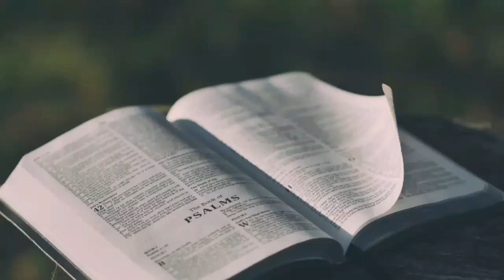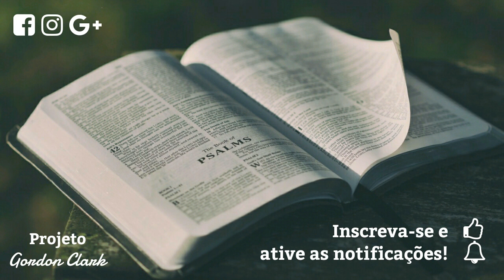TEMPO E ETERNIDADE ● Gordon H. Clark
⚠ NOTA:
Em 30:55, há uma falha na gravação. A citação completa de Cullmann diz: "O símbolo do tempo para o Cristianismo primitivo bem como para o Judaísmo bíblico e a religião Iraniana é a linha ascendente inclinada, enquanto no Helenismo é o círculo... o tempo se move aproximada mente num curso eterno circular, no qual continua tudo repetindo".

In 30:55 minutes there is a failure to record. Cullmann's complete quote says, “The symbol of time for Primitive Christianity as well as for Biblical Judaism and the Iranian religion is the upward sloping line, while in Hellenism it is the circle. Time moves about in the eternal circular course in which everything keeps recurring.”

● Título original: "Time and Eternity".
● Tradução e transcrição: Luan Tavares.
● Desenho: Natanael Benvindo.